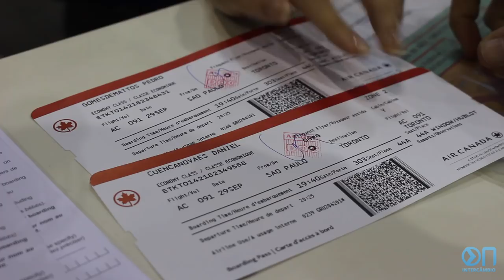DIÁRIO DE INTERCÂMBIO CANADÁ | TRAILER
Assista o trailer com os melhores momentos do diário de intercâmbio gravado no Canadá em Toronto e Vancouver!

Pensando em fazer um intercâmbio? Pode entrar em contato comigo que eu te ajudo com tudo